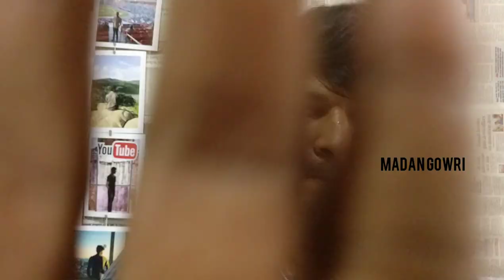Rebirth Mystery | Tamil | Marujenmam | Madan Gowri | MG | Shanti Devi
When Shanthi Devi was about four years old, she told her parents that her real home was in Mathura where her husband lived, about 145 km from her home in Delhi. Discouraged by her parents, she ran away from home at age six, trying to reach Mathura. Back home, she stated in school that she was married and had died ten days after having given birth to a child. Interviewed by her teacher and headmaster, she used words from the Mathura dialect and divulged the name of her merchant husband, "Kedar Nath". The headmaster located a merchant by that name in Mathura who had lost his wife, Lugdi Devi, nine years earlier, ten days after having given birth to a son. Kedar Nath traveled to Delhi, pretending to be his own brother, but Shanti Devi immediately recognized him and Lugdi Devi's son. As she knew several details of Kedar Nath's life with his wife, he was soon convinced that Shanti Devi was indeed the reincarnation of Lugdi Devi. When Mahatma Gandhi heard about the case, he met the child and set up a commission to investigate. The commission traveled with Shanti Devi to Mathura, arriving on 15 November 1935. There she recognized several family members, including the grandfather of Lugdi Devi. She found out that Kedar Nath had neglected to keep a number of promises he had made to Lugdi Devi on her deathbed. She then traveled home with her parents. The commission's report concluded that Shanti Devi was indeed the reincarnation of Lugdi Devi.